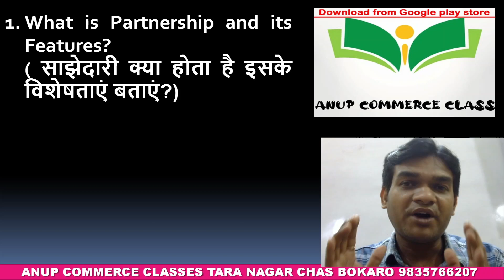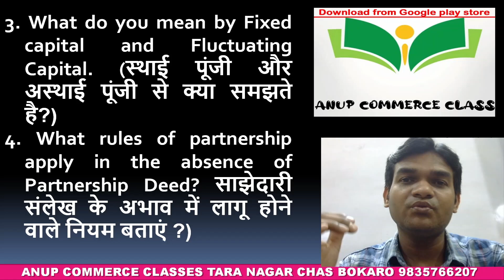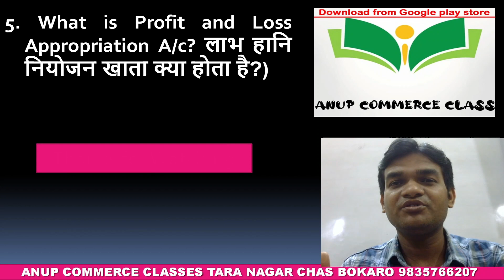Important Questions in Fundamental of Partnership| Class 12 Account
Institute Locations:-
Bokaro
Tara Nagar Chas

Your Serach
jac board exam 2022 news today,jac board syllabus 2023,jac board exam 2023,jac board model paper 2023
jac board exam class 12 preparation 2023
jac board class 12 exam preparation
jac board
bbmku ug latest information,bbmku latest news,bbmku,bbmku ug sem-1 exam latest news,bbmku ug sem-4 exam latest news
bbmku ug sem-1 exam date,bbmku latest information
bbmku ug sem-4 exam news
bbmku ug latest
bbmku latest news
bbmku latest news today
bbmku ug latest news 2023
bbmku ug sem-3 result
bbmku ug sem-2 latest news
bbmku today news 2022
jac board class 12 new pattern 2023
jac board ranchi,jac board class 12 model set 2022
jac board class 12 question paper 2021